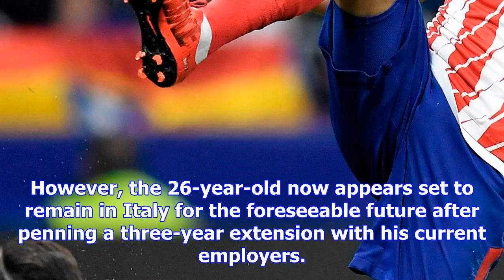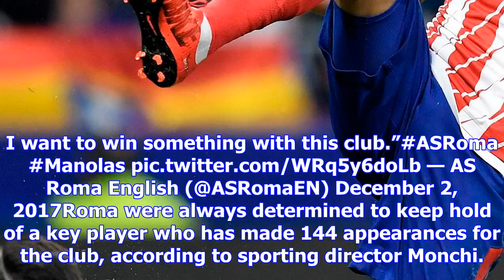Arsenal transfer news: manolas signs contract extension with roma | goal.com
Kostas Manolas has signed a new contract with Roma, pledging his future to the Serie A club until Ju...